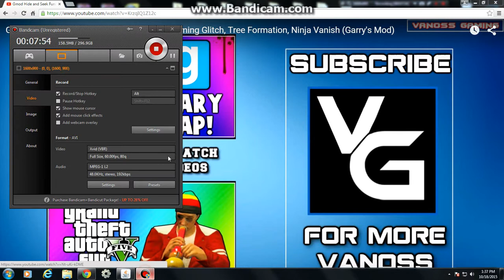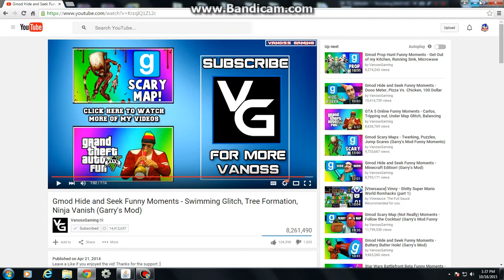MoodyReeper Reacts Ep.1 Vanoss hide and seek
Hey everyone today we are reacting with a special guest GrimReeper02N8 Along with me Moodytitan0295 This is our first react and im sorry if you cant hear my friend But if you guys enjoyed this episode and want me to continue it be sure to comment and like as well as subscribe we love the support for our channel but i hope you guys enjoyed and we will see you all next time

Check us out on Xbox
Mine: Moodytitan0295
Guests: GrimReeper02N8